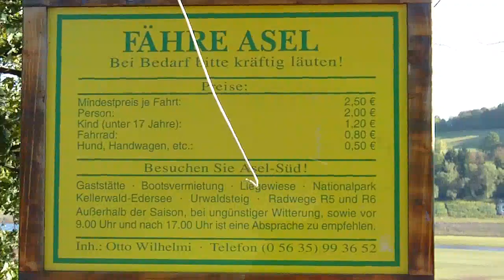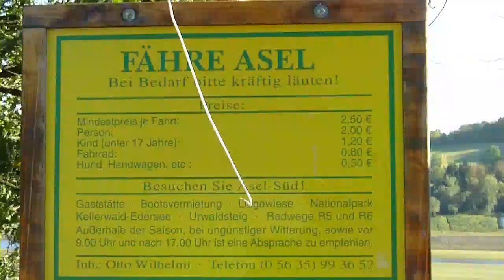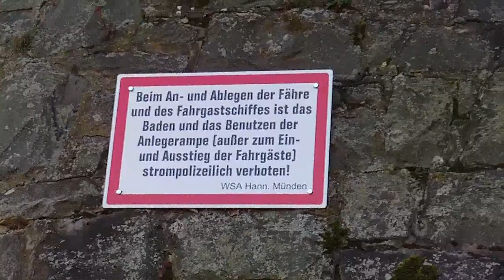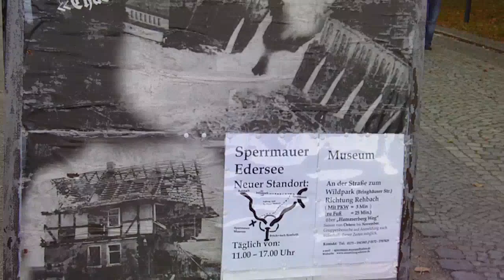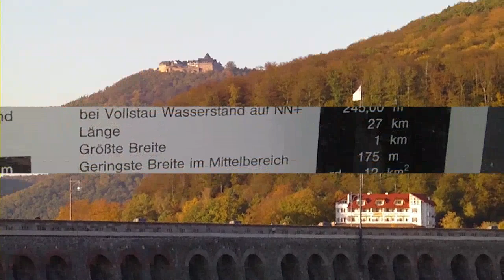Am Ederstausee - Oktober 2009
Im Oktober 2009 ist der Wasserstand im Ederstausee wieder mal sehr niedrig, unter 20 %. So wird die alte Asel-Brücke sichtbar, die sonst von Wasser bedeckt ist. Sie kann zu Fuß und mit dem Rad überquert werden. Auch am Staudamm selbst ist der Wasserstand sehr niedrig.